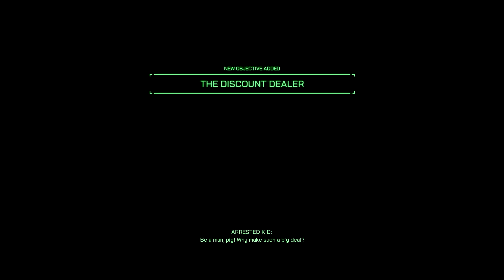RoboCop Rogue City Murphy Helping An Officer With An Arrested Kid